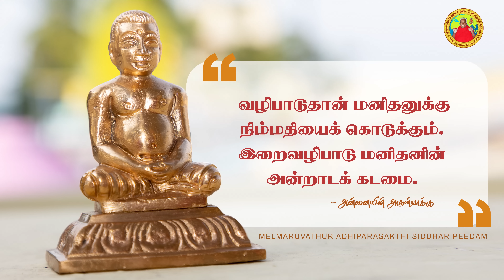நம் அன்றாடக் கடமை | அன்னையின் அருள்வாக்கு, பக்தரின் குரல் மற்றும் சக்தி உலா | 19-04-2023